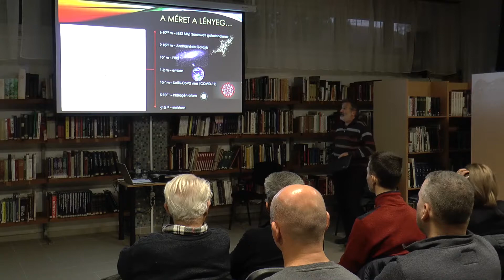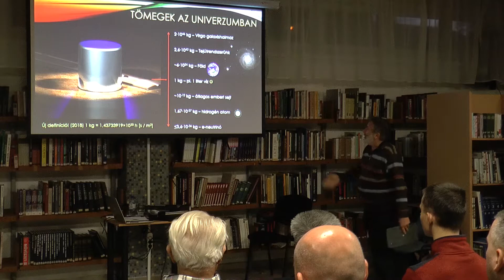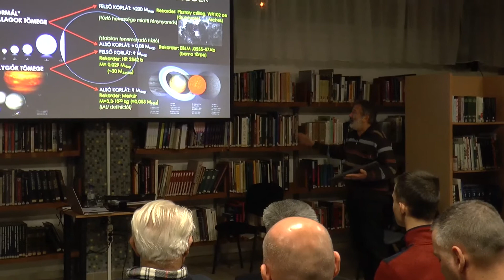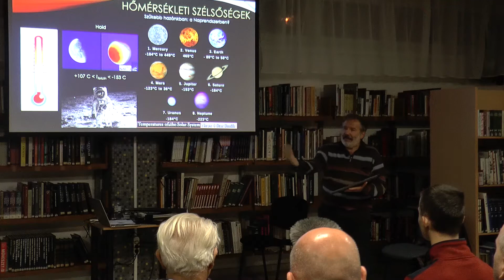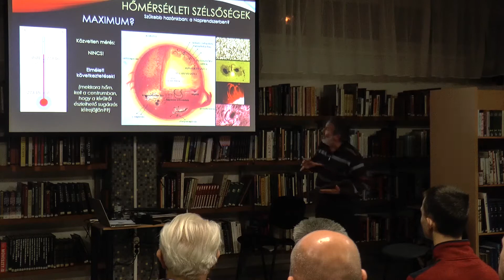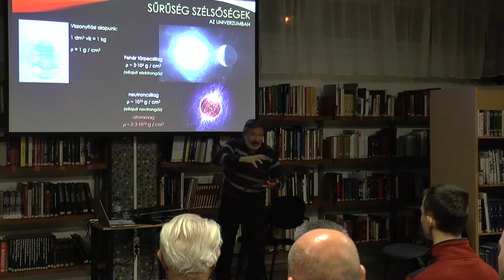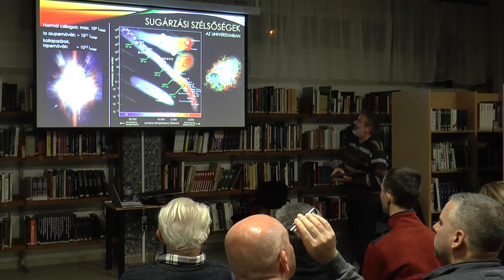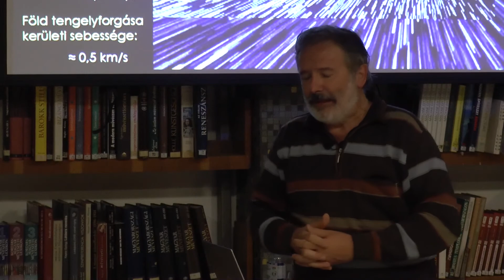Dr. Hegedüs Tibor: Szélsőséges Univerzum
XLVI. Kiskunhalasi Csillagászati Napok 2021